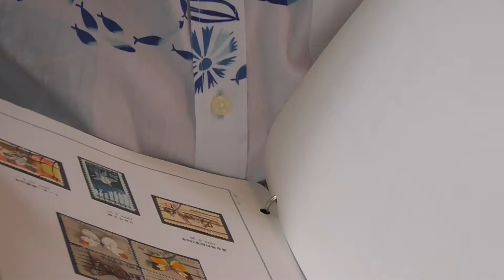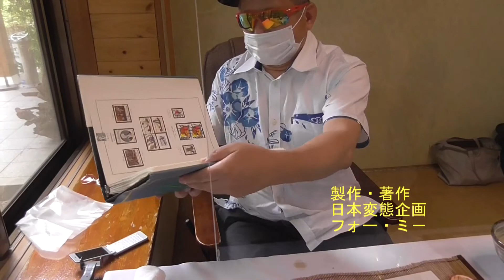USA切手アルバムを観る男